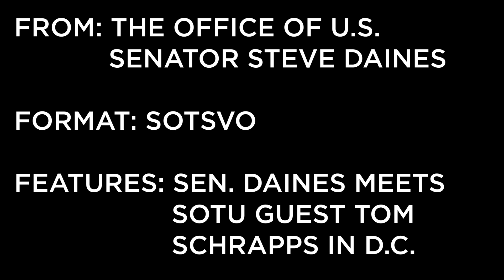Sen. Daines meets his State of the Union guest, Tom Schrapps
Tom Schrapps and his wife Stacie Schrapps, in Washington, D.C. Tom and Stacie are from Butte, Montana, and lost their son and step-son Reilly to a fentanyl overdose in July 2022